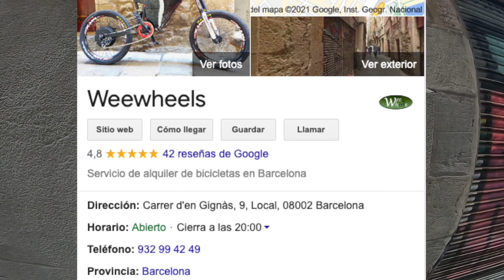COMO SOBREPASAR OBSTÁCULOS CON CUALQUIER TIPO DE BICI / PATINETE ELÉCTRICO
Te enseño a saltar bordillos y cajones con cualquier bici y patinete eléctrico!